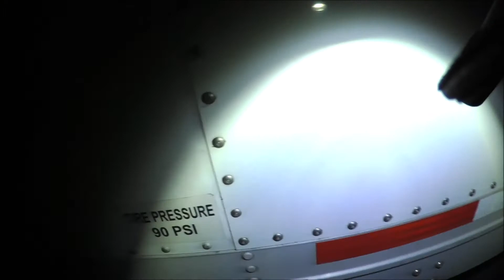Take A Walk With I Green River UT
Take a walk with I, Green River Utah.